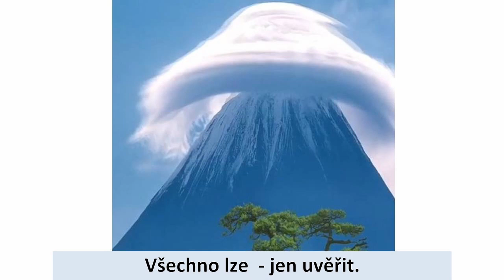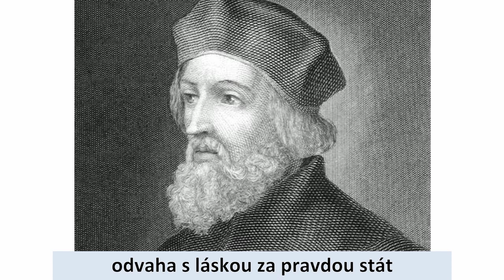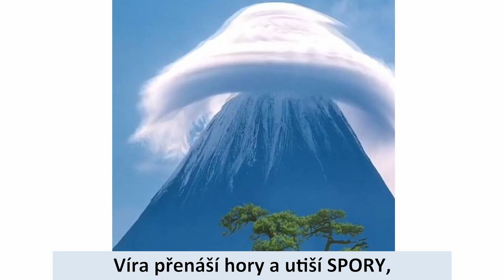Všechno je možné, když věříš - Jonathan Oriel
Zápasíš se závislostmi nebo s nemocí? Máš neřešitelný problém a ptáš se, mám vůbec ještě naději? Vírou v Zachránce lidí můžeš získat vítězství, o kterých se Ti nikdy nesnilo. Bohu záleží na každé maličkosti, která se týká Tvého pokoje. Touží zasáhnout ve Tvůj prospěch, ale potřebuje Tvoji víru. Děkuj Mu předem a přijmi s jistotou, že Tvé prosby vyslyšel nebo vyslyší v pravý čas.  Všechno je možné, když k Němu voláš, následuješ Jeho rady i celý Jeho zákon a odevzdáš Jemu řízení celého Tvého života : )